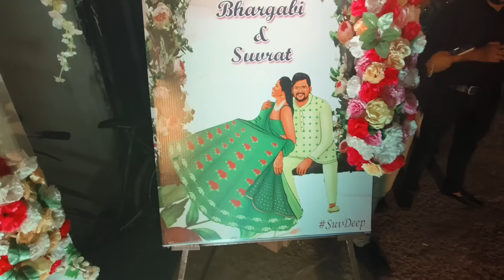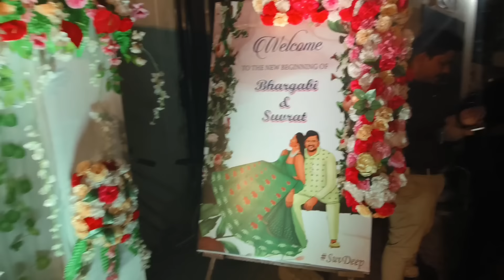ହଠାତ୍ ଶାଳୀ ବାହାଘର କାହିଁକି ହେଲା I Muna Chitra Vlogs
Sonas makeover location :- Plot no -4D/953, CDA sec-10 near Madhusudan setu
For bbsr
Plot no -1355, sastrinagar,back side of SBI colony